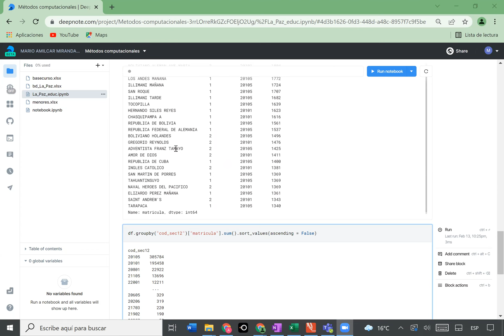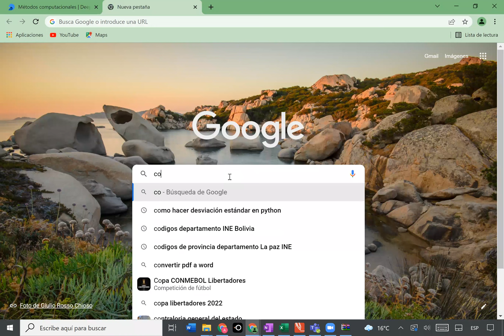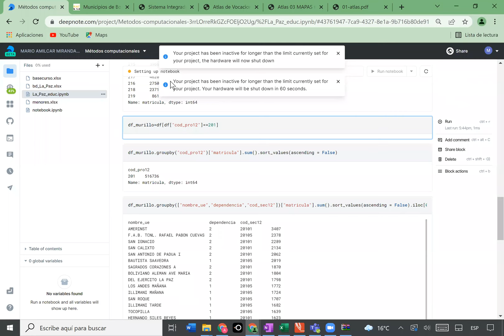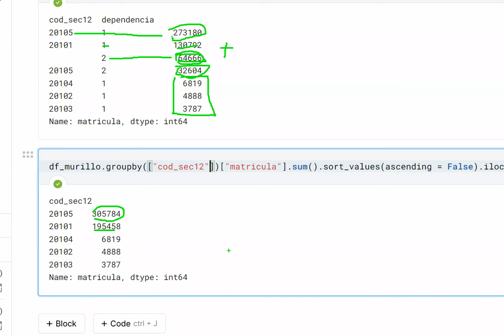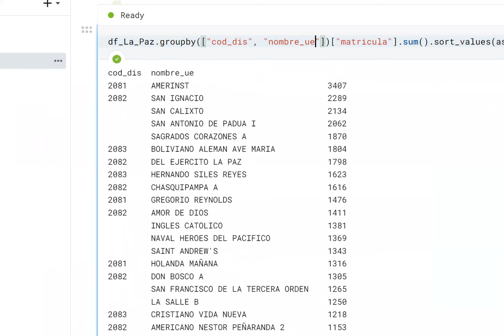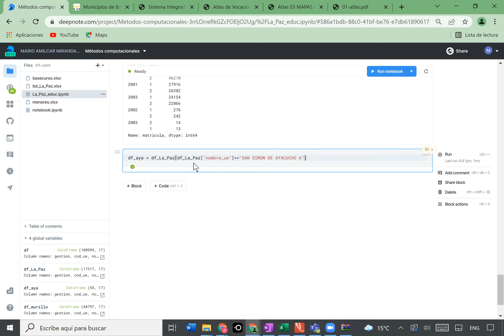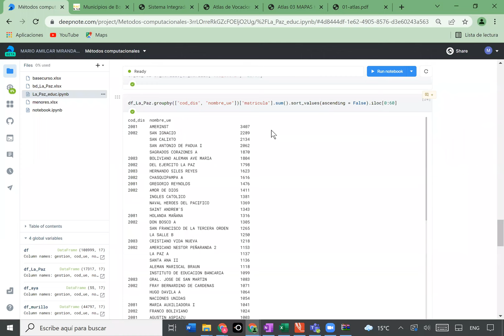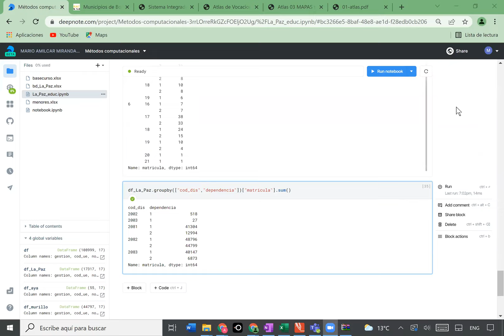Clase met comt 17feb